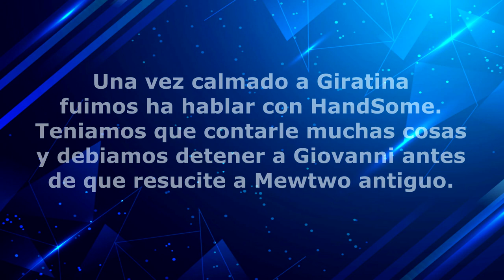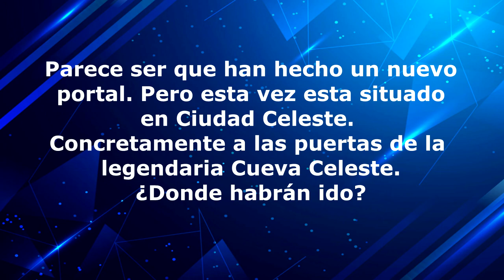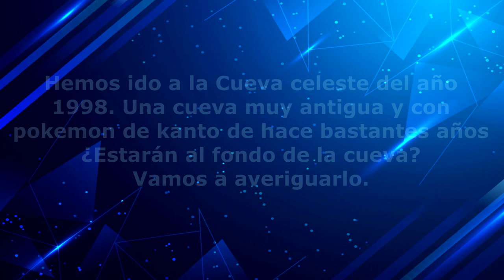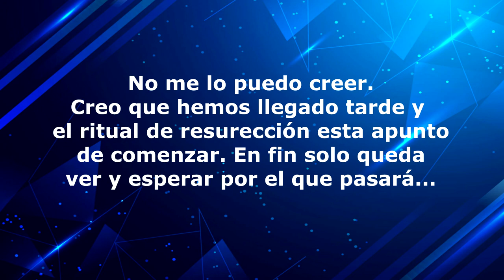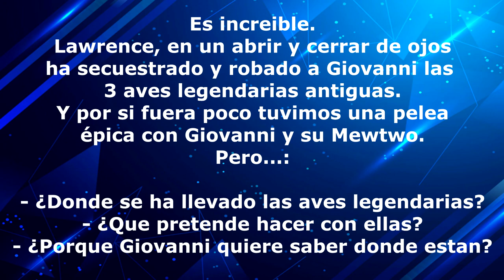POKEMON FLASHBACK - [FANGAME 22 - LA RESURECCION DE MEWTWO]